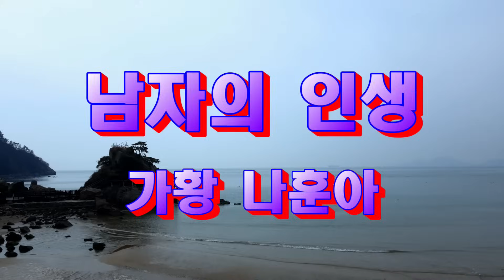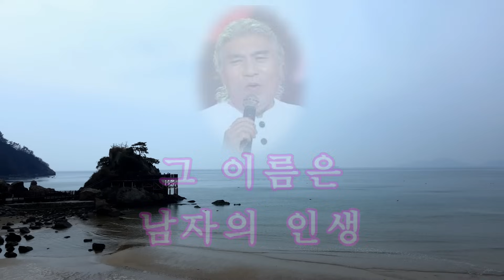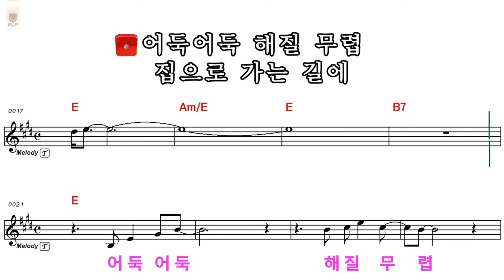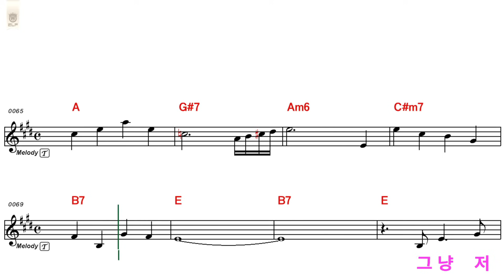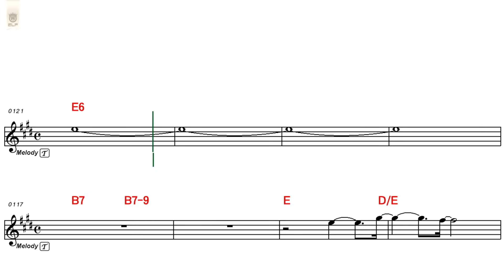남자의 인생(연속6회듣기) // 가황나훈아 // 노래방가사와 악보영상 노래배우기